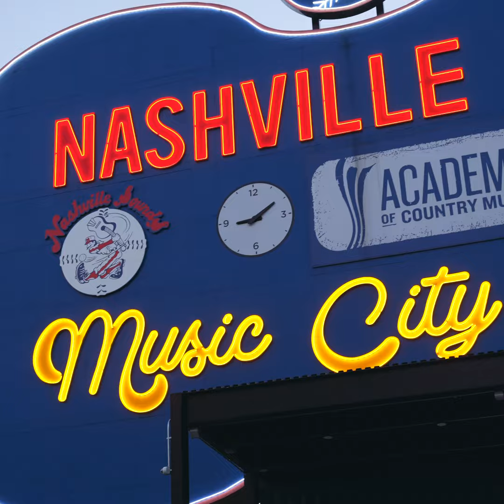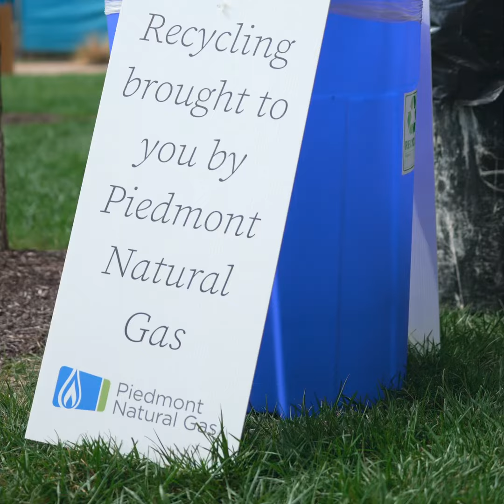2023 Artville Recap - Nashville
Artville is a three-day festival bringing Nashville together for the love of art.

Artville.org